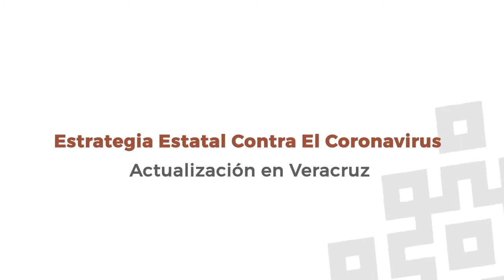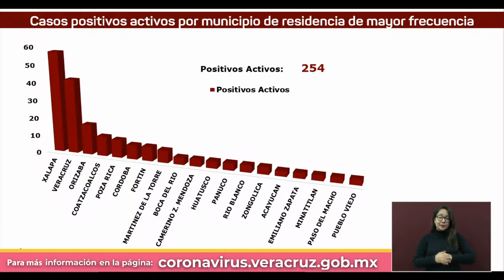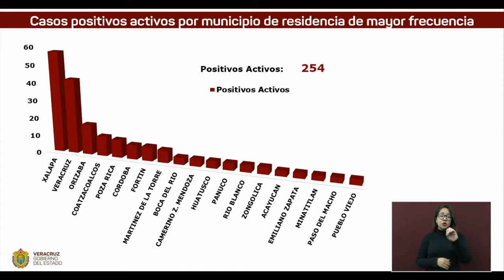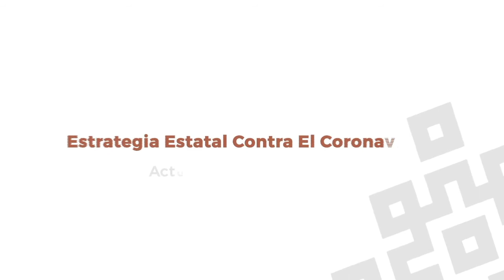Actualización de la Secretaría de Salud de Veracruz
Xalapa, Ver.- Este miércoles la Secretaría de Salud (SS) confirma 122 mil 742 (+ 69 nuevos) casos de COVID-19 acumulados en Veracruz, de 264 mil 129 estudiados.

En lo referente a contagios más recientes, se consideran activos 254 positivos y 255 sospechosos. En lo que va de la emergencia sanitaria ya son 107 mil 924 pacientes recuperados y permanecen en vigilancia 254.

La dependencia contabiliza 14 mil 554 (+ 12 nuevos) fallecimientos, de los cuales 8 mil 853 han sido de hombres y 5 mil 701 mujeres; asimismo, reporta 128 mil 298 resultados negativos y 13 mil 089 sospechosos acumulados.